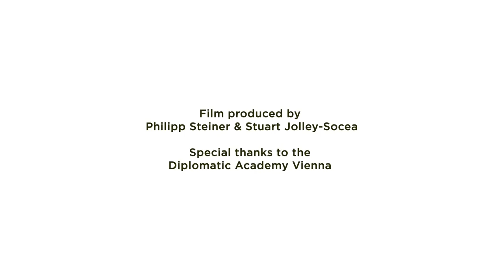The Media War: Clash of Realities in the Ukraine Conflict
1989 was the year of the great transition in Europe. After nearly four decades of global tensions, the era of the Great Powers and ideologies and the separation of East and West seemed over. Today, 25 years later, Europe is still no unified continent. Old and new trenches break up again. Economic instability, social inequality, and a cultural scene reorienting itself raise questions about social cohesion. There is much at stake. In the talk series The European Match we want to bring together experts and actors from East and West: to learn from a match of arguments, to give matches the opportunity for exciting controversy, and to search for those topics that can match the different needs, interests and quirks of this so diverse and therefore so rich continent.

The first European Match is an encounter of prominent voices who comment publicly on the continuing conflict in Ukraine from both a Ukrainian and a Russian perspective. The recent events in the Crimea and the Donbas have been visible abroad only through journalistic coverage: by television images of besiegers and besieged, by commentary, interviews and background reports. In the media of the conflict parties completely different realities are described. The battle on the road has long since become a war of media. What distinguishes this form of propaganda from previous war reports? And is there a big hidden agenda behind steered public opinion?

Panel:
Oksana Boyko, host of the show “Worlds Apart” on Russia Today

Yevhen Fedchenko, Co-founder of StopFake.org and director of the Kyiv-Mohyla School of Journalism

Katya Gorchinskaya, Deputy Chief Editor of the Kyiv Post and regional editor for the Organized Crime and Corruption Reporting Project

Moderation:
Christian Ultsch, Head of the foreign desk, Die Presse

Film produced by Philipp Steiner & Stuart Jolley-Socea.
Special thanks to the Diplomatic Academy Vienna.